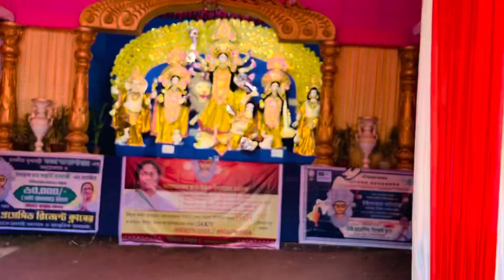আজ বসিরহাট ঠাকুর দেখতে গেলাম ❤😍| ঠাকুর দেখতে গিয়ে একি হলো❓| Bike টা খারাপ হয়ে গেল 😱🤔| vlog 4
@Jit lifestyle vlog vlog 4